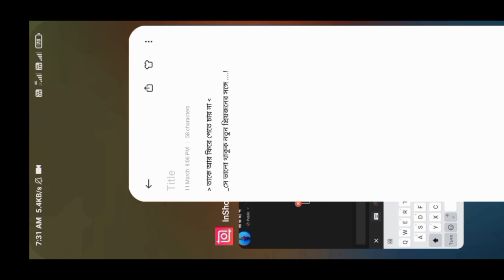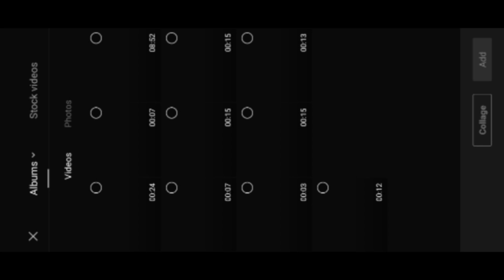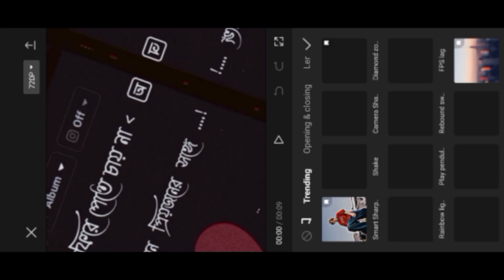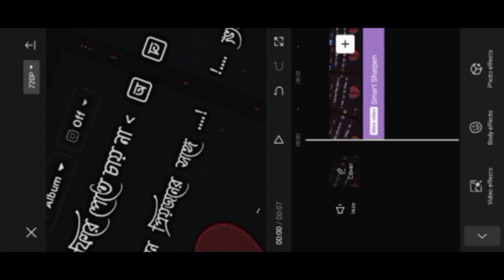Inshort কী করে Edit করবে।।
Inshort কী করে Edit করবে।। inshot @spsubhaofficial6842

I create a short on YouTube. I am coming to give you good short videos. I will get short videos that are funny, sad and get status

Goal 1k.

Bangali YouTube